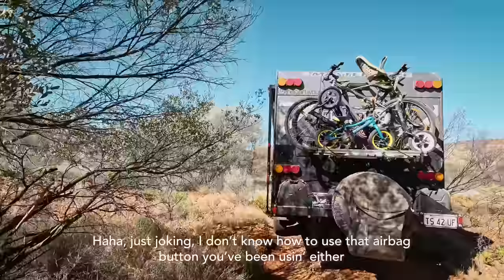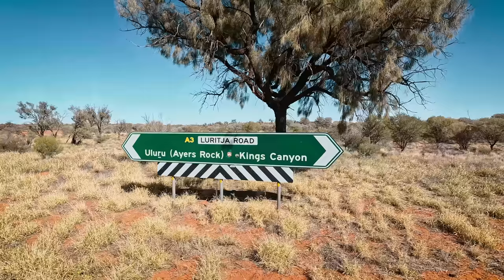SECONDS FROM DISASTER - MADNESS on the BOGGY HOLE 4X4 TRACK - TOWING 25FT CARAVAN with ISUZU NPS 4X4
Series 1 - Up the Hay Diddle Diddle
Ep 6 - Seconds from Disaster - Madness on the Boggy Hole 4x4 Track - Towing 25 Foot Caravan with Isuzu NPS 4x4

Do we snap the chassis?..Do we flip the van?..

Find out as we take on the Boggy Hole 4x4 Track in the Finke National Park.

With such a capable setup, gotta put it to the test somehow right?

Thanks again for following along our adventure, hope ya enjoy!

CHAPTERS
00:00 Intro
02:01 Heading to Boggy Hole
11:00 Turn Around and Go Back?
12:40 Second Day
13:24 Do We Flip the Van?!
18:21 Moving On
26:52 Skull Drag
30:12 No Damage!
32:36 We Made It!
36:21 Next Week